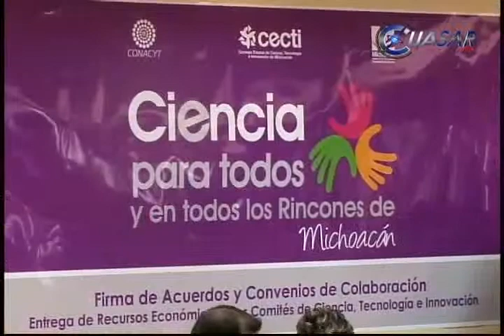Descentraliza CECTI gasto para divulgar la ciencia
Un total de 850 mil pesos otorgó el Consejo Estatal de Ciencia, Tecnología e Innovación a ocho comités regionales en Michoacán, para el programa Apropiación Social de la Ciencia...